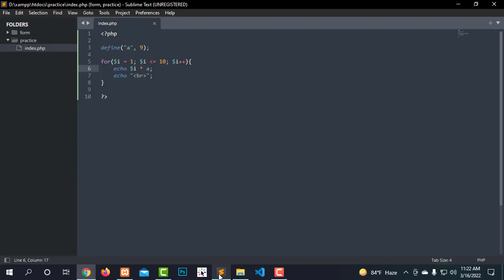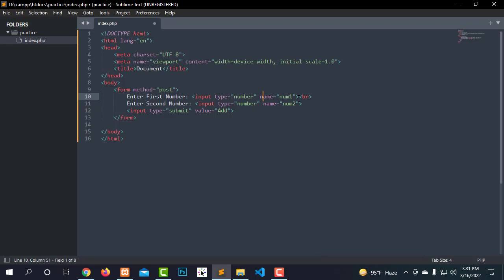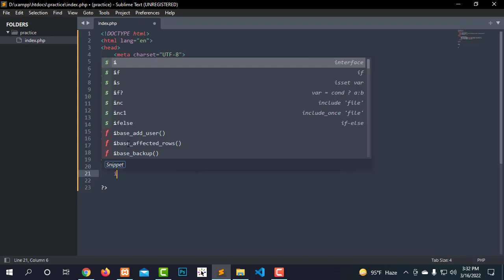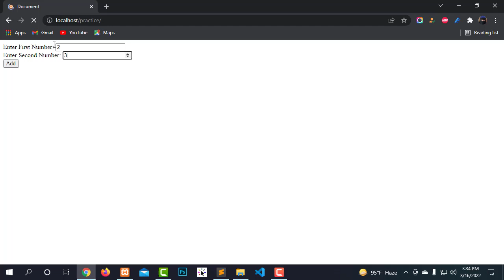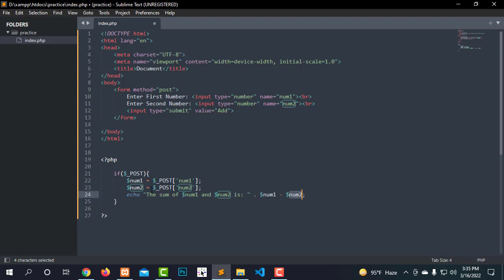Basic PHP Programs Bangla (Part-22) | Table of Number | Sum of Two Numbers